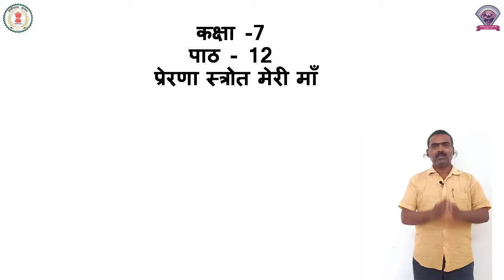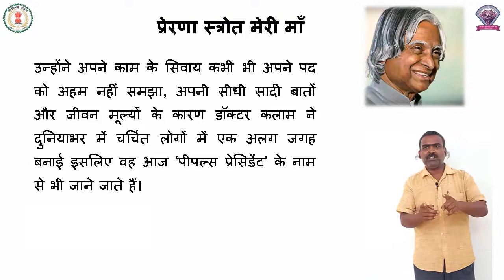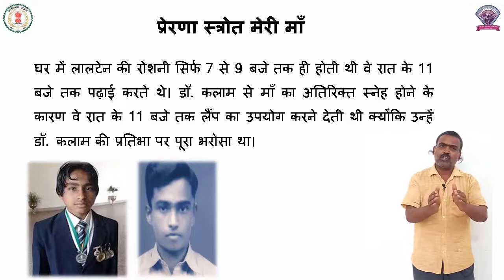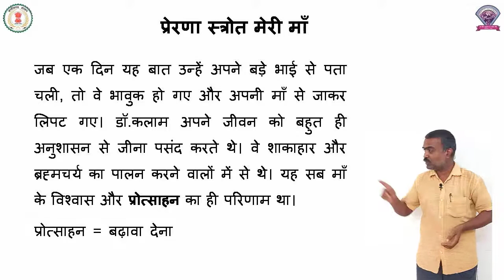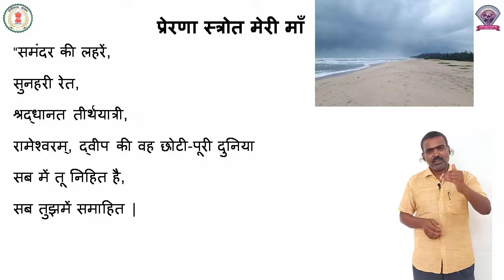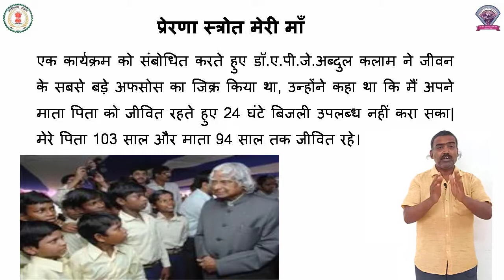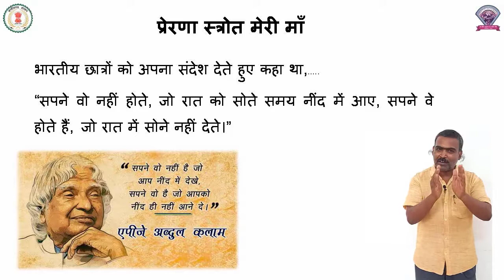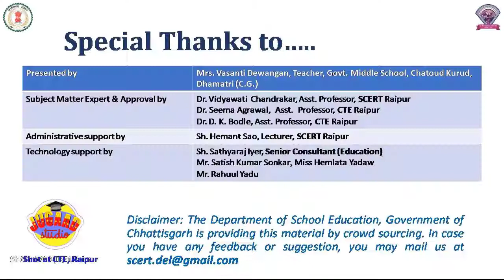Class 7, Hindi, Chapter 12, प्रेरणा स्त्रोत मेरी माँ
कक्षा - 7
विषय - हिंदी
पाठ - 12
पाठ का नाम - प्रेरणा स्त्रोत मेरी माँ